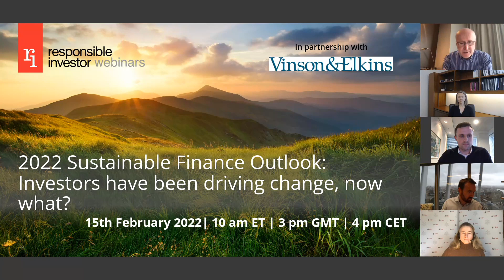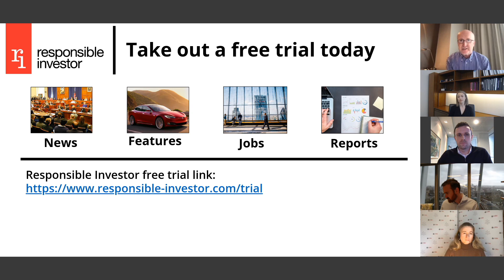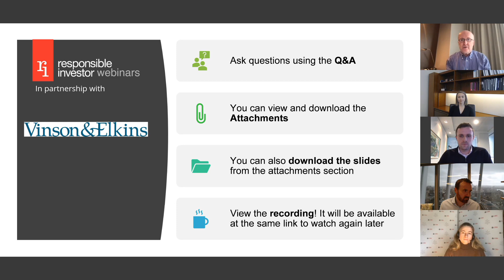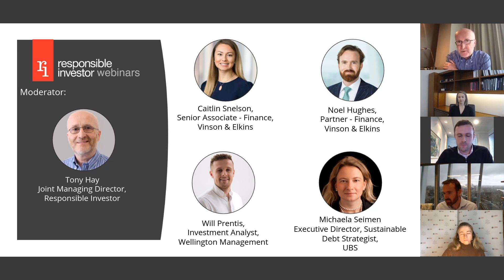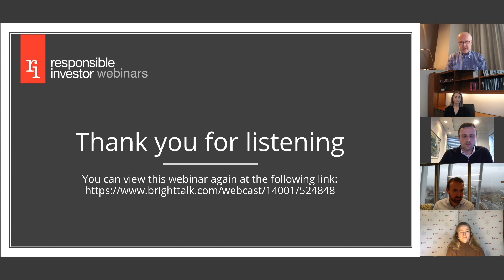Sustainable Finance: Five Trends to Watch for in 2022